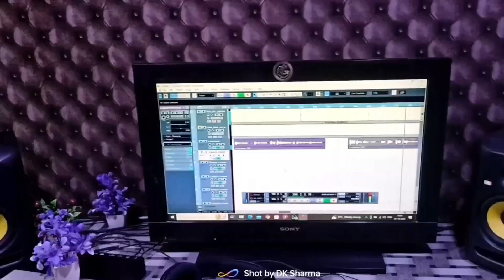video ! dinesh sharma ! pipar p ke bhutwa ! new devi geet video 2024 ! anmol recording studio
Song ( Credit ) .pipar p ke bhutwa
☛Origina Singer :- dinesh sharma
☛Album :- pipar p ke bhutwa
☛Song :- pipar p ke bhutwa
☛Starring :- dinesh sharma
☛Singer :- dinesh sharma
☛Lyrics :- dinesh sharma
☛Label :- Anmol Recording Studio
☛Camera & Editing :-  Hrp babu
☛Video Director :- HRP BABU
☛Choreographer :-  Aakash Yadav
☛ Digital :-
☛ Mix & Master :- Jahangir Zaik
☛Recording :- Anmol Music Siwan Sonbarsha  ( 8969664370 )
☛Support :- Jay Shankar Singh Dhurup Shankar Singh
Tage.